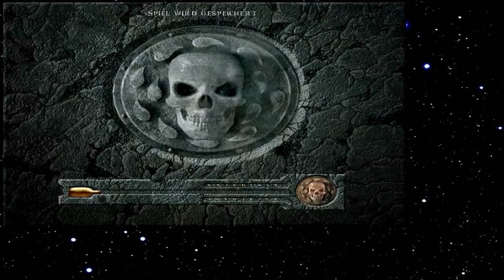Let's Play Baldur's Gate 249 - Türen, Statuen und Bücher (Deutsch)